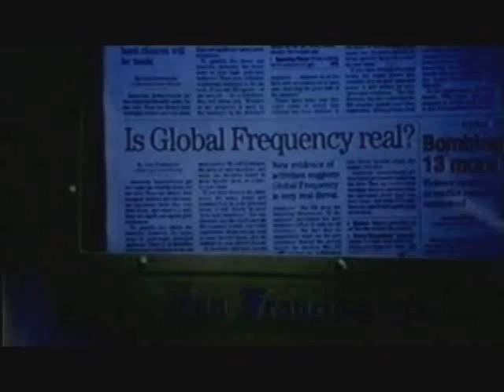'Global Frequency' - Miranda Zero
Not for profit; for entertainment.  Michelle Forbes stars as Miranda Zero in Global Frequency.  Remember Adm. Cain . . . meet Miranda Zero.